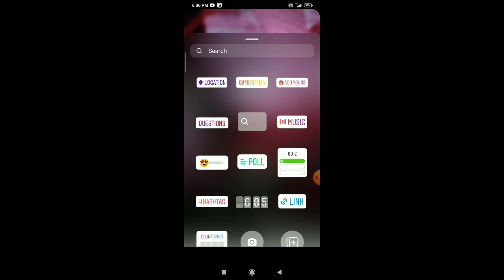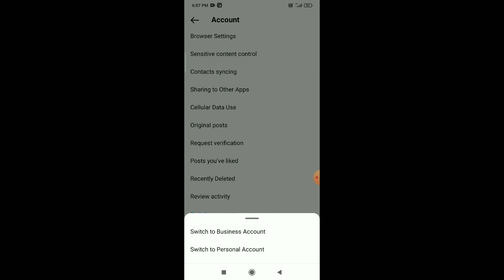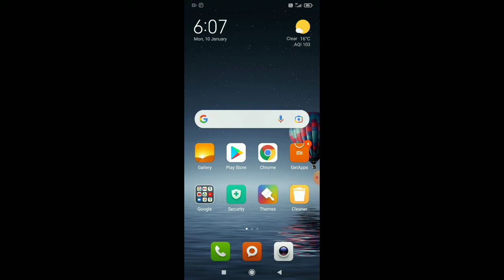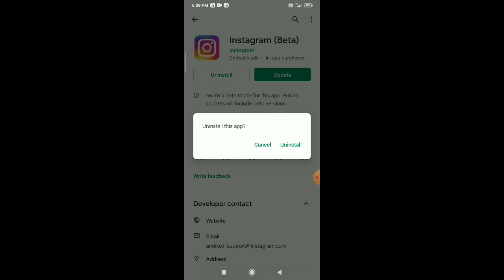Add Yours Sticker Not Showing in Instagram Story | Add Yours Missing Instagram Problem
how to fix add yours instagram,
how to fix add your sticker on instagram,
how to fix add yours instagram problem,
instagram add yours,
add yours missing instagram,
instagram story problem,
instagram add your stickers,
add yours,
sticker,
not showing,
missing,
instagram story,
instagram add yours problem,
instagram sticker,
panchal digital